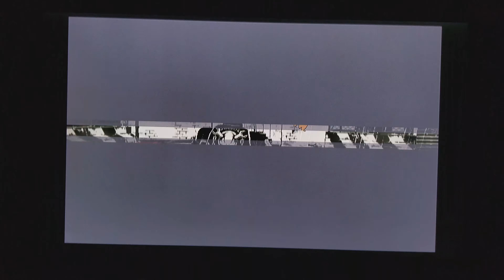Playing Madworld Using Sewell Wii to HDMI Converter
Colors are a bit off but in person, it looks fantastic imo.  Didn't experience any sort of lag or anything of the likes of that during gameplay.  Pretty solid converter to those who don't have S-Video on their tvs.